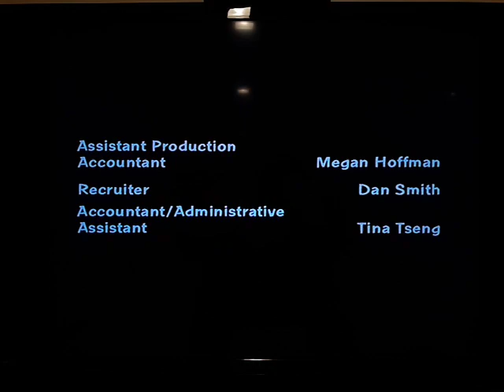Fuzzy Door Productions/20th century fox Television/20th Television (2001)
On TOON: Family Guy: Brian does Hollywood